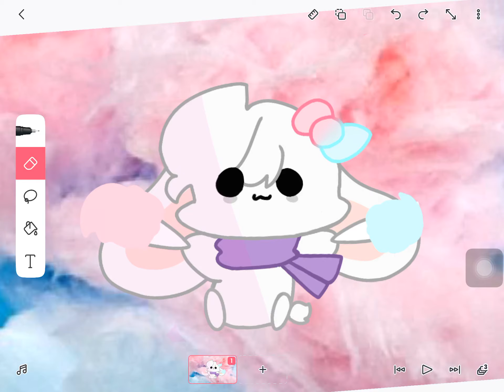[insert a cool title]